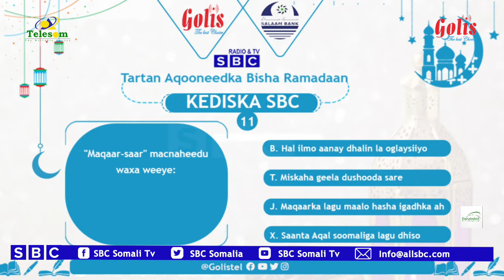MA KA MID NOQOTAY GUULEYSTAYAASHA BARNAAMIJKA KEDISKA SBC?